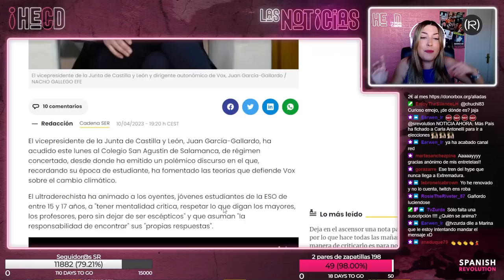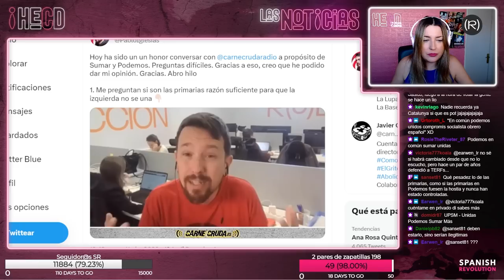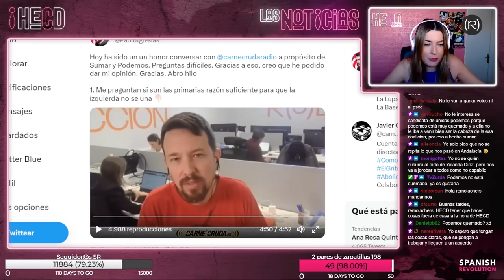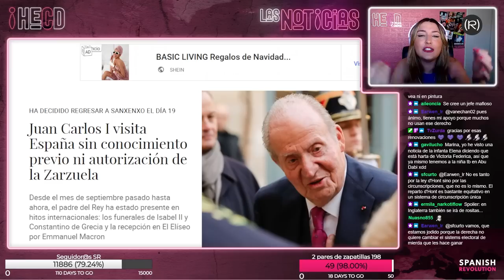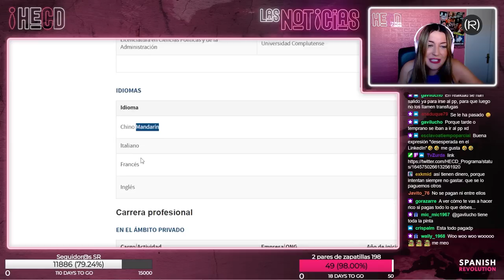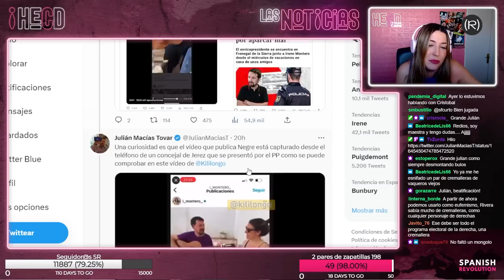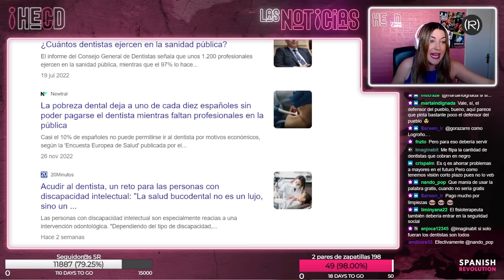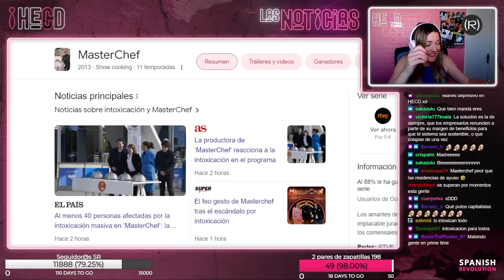¿CIUDADANOS SE EXTINGUE? JUAN CARLOS LA LÍA (OTRA VEZ), GAÑORDO EL NEGACIONISTA... ¡Y MÁS! | HECD!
Puedes ver todo el contenido de Marina Lobo y HECD en su canal y de lunes a jueves a las 12:30 en el canal de T-W-l-T-C-H de Spanish Revolution